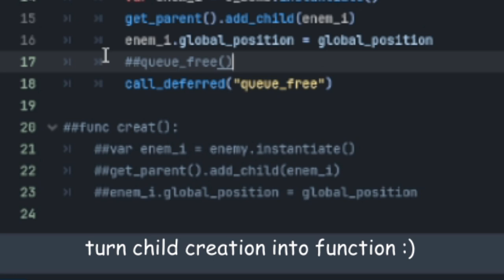Axiship Devlog 2 yippe